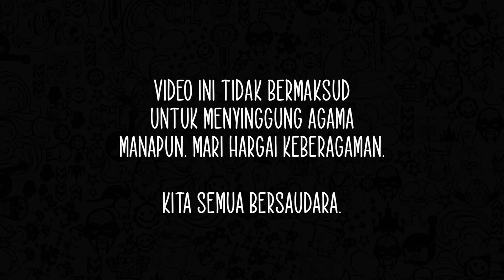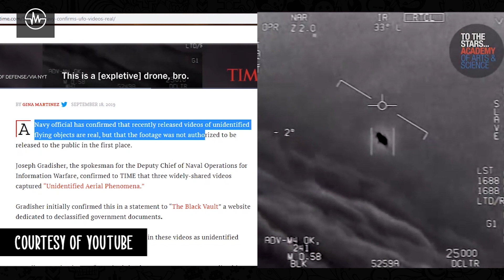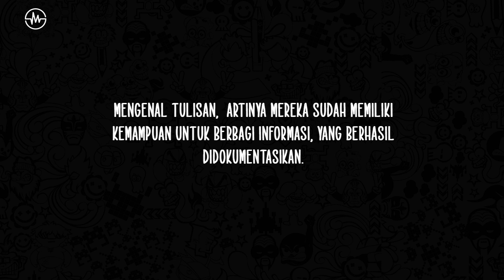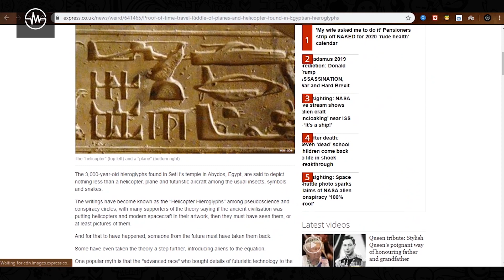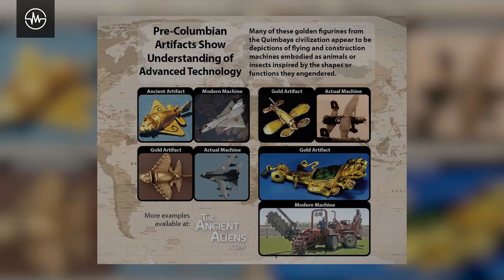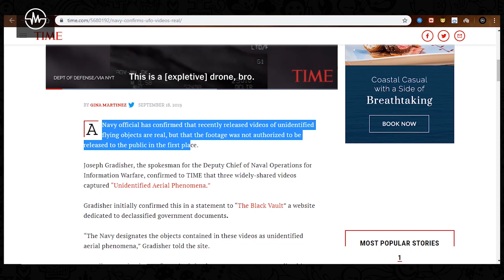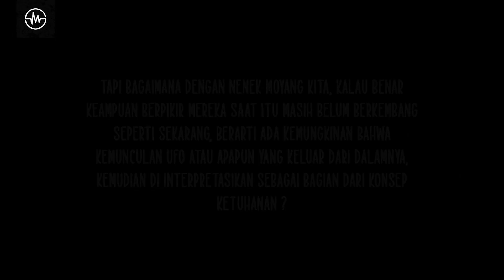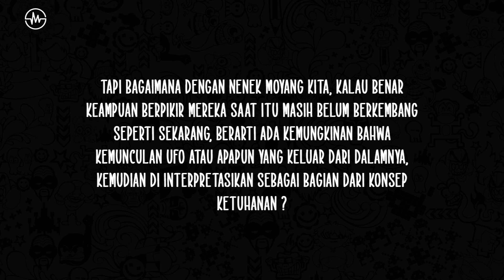Mungkinkah mereka sudah ada dari zaman nenek moyang Kita ? : EPISODE 2 - Mas Meno Documentary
Bagaimana jika nenek moyang kita salah mengartikan mahluk lain yang mungkin datang dari luar peradaban mereka ? mungkinkah karena keterbatasan pengetahuan, mereka kemudian menyebut mahluk lain itu sebagai dewa ?

Tank You and Enjoy